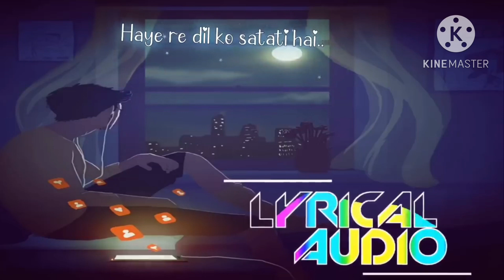Deewane Hum Nahi Hote (Slow and Reverb) Song 🎵 || Lofi Hindi Songs 🎶| LoFi_Song 1M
(Song Lyrics)🎶

Yun na parda kar..
Ab to Aja mere Samne..
Tera hun mai..
Meri har Saansien ..
Tera naam Lein..

Behki behki nigahien..
Dhundhe tere raste..
Ati hai to lejati..
Meri har shikayetien..

Lehron ki behti hai vo..
Chalti shaan se hai hatke..
Kaatil ye Rukh Tera..
Hai Kaatil har Ada..

Deewani raat Aati hai..
Mohabbat ki Nahi jati..
Mohabbat aazmati hai..

Kisiki aankhon se..
Kisiki baton se..
Kisiki chahat ke..
Kisiki aadat se..

Haye re dil ko satati hai..
Bohot Zyada tadpati hai..

OoooOoo...

Ishq Vishq main ulajh gaya vo..
Chod ke duniya Daari..
Bhul gaya vo Khul ke Jeena..
Raat nashe vich Mari... x2

Mangta hai vo dua..
Qubool Karo Al Baari
Doob Gaye Sab rahi Dar pe..
Aaj bhi qissa zaari..

Mohabbat aazmati hai..

Kisiki aankhon se..
Kisiki baton se..
Kisiki chahat ke..
Kisiki aadat se..

Song : Deewane Hum Nahi Hote

Original Song Credit :   ￼ • Deewane Hum Nahi

Need your Support Guys ❤️
          Keep Supporting 🙏

Tags 🔖

Lyrical Audio
Audio Lyrical
LYRICAL AUDIO
AUDIO LYRICAL
lyrical audio
best songs
Bollywood songs
slow and reverb songs